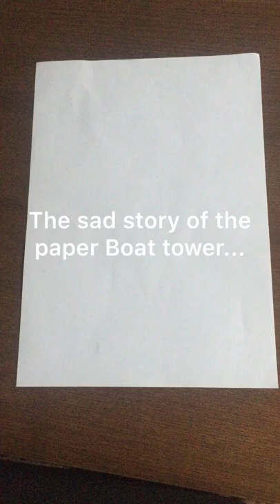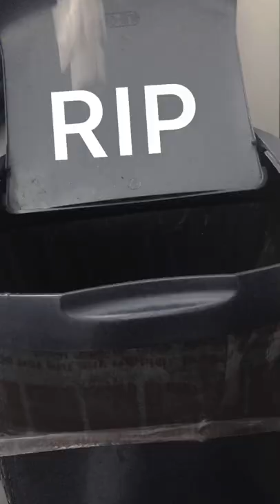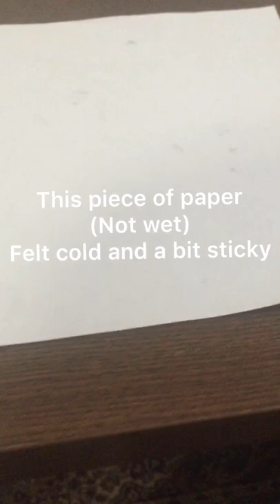RIP Paper Boat Tower!!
I want everyone to have a moment of silence for our paper boat tower which was cruelly MURDERED!!

Here is the link for my previous video, where I made the paper boat tower: